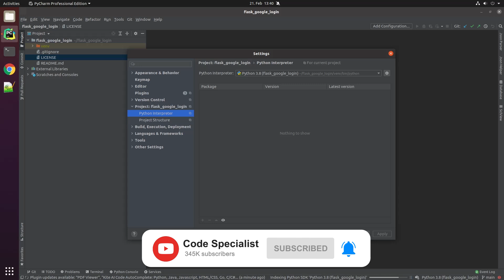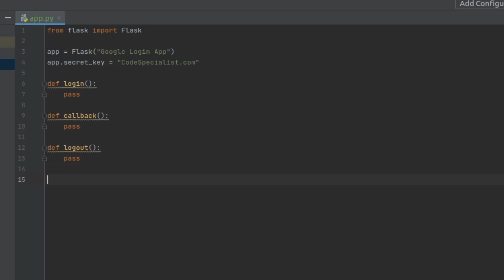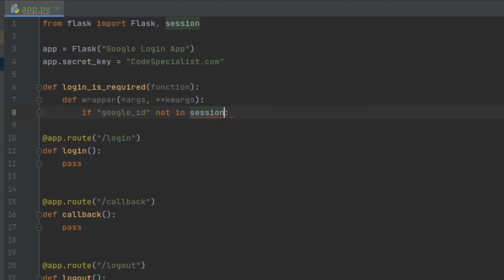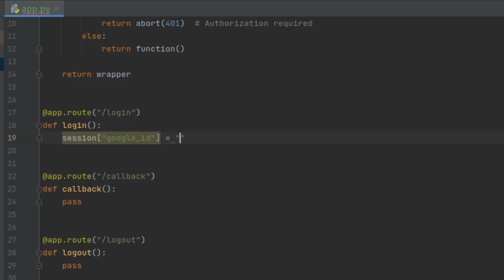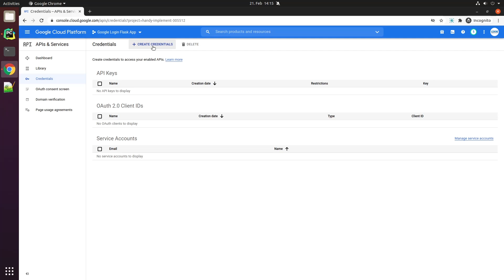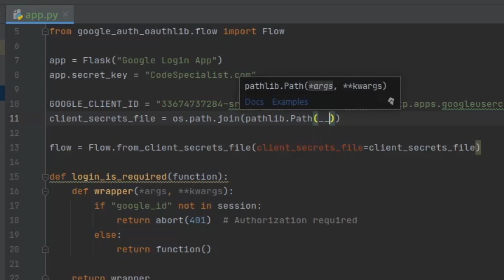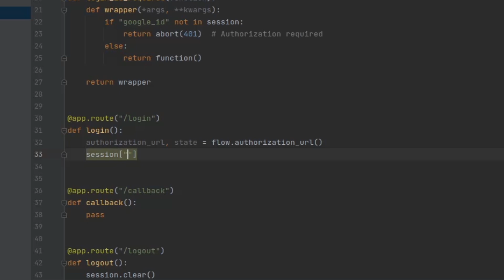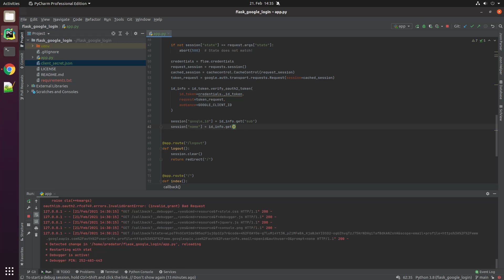Python Flask Google Login: [HOW TO] Google Login for Flask (2021)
Learn about how to build a Google Login for your Python (Flask) Web Application. By using a third party like Google to authenticate users, you allow users to save a lot of time and you save time with your web development. Also, you reduce the time you have to spend developing complex flask authentication systems.

This video shows you how to utilize OAuth2, Python Flask, and the Python Google OAuth Library to create a login function everyone likes to use.

We start from absolute scratch and upload all the code here so you can jump right into it. Happy Coding!

Video Chapters:

00:00 - Intro
00:16 - Installation
01:43 - Basic Flask App
03:17 - Modifications for Login
06:22 - Google Cloud Console
09:11 - Modifications to use Google Login